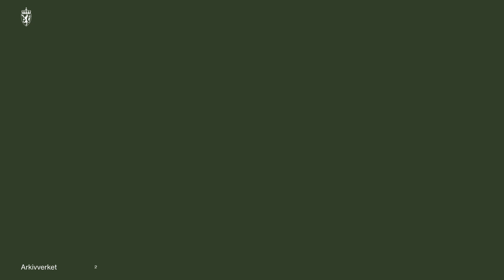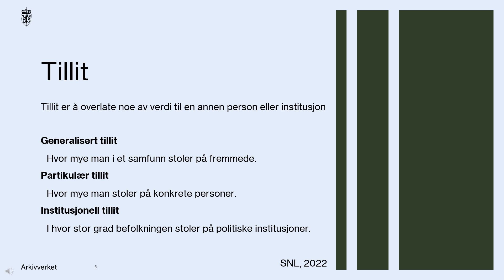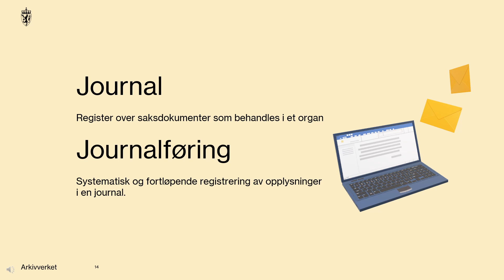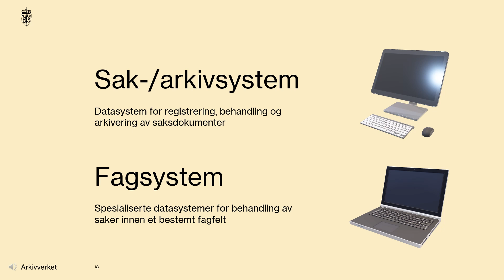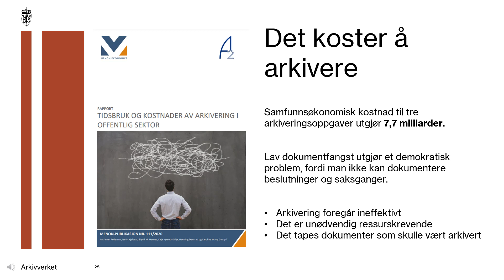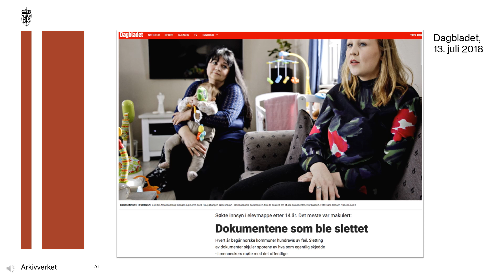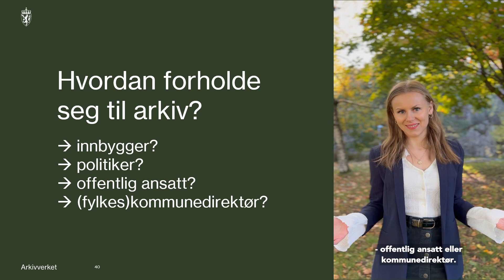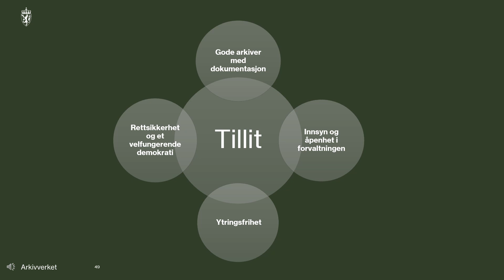WEBINAR: Arkiv og tillit – er det en sammenheng?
Dokumentasjon har vært sentralt i sakene om politikernes habilitet.

Samfunnsdebatten har også reist viktige spørsmål om tillit.

Men hva er egentlig arkiv og dokumentasjon, og hva er tillit? Er det en sammenheng?

I webinaret møter du rådgivere i Arkivverket Marius Njerve Olsen og Tonje Løyning.